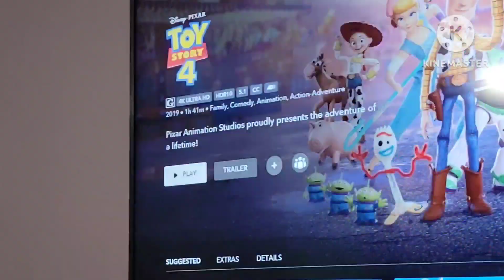Pretty good chill family Sunday